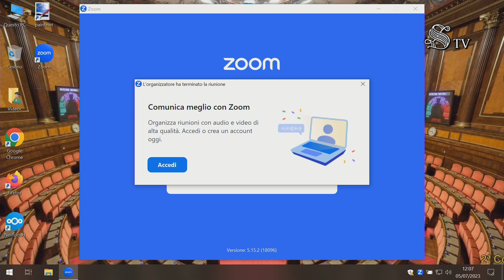Roma - ​​​ Elezione componenti del CSM (05.07.23)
- Roma - ​​​ Elezione componenti del CSM
Commissione Giustizia - Ufficio di Presidenza

Elezione componenti del CSM
Audizioni sul disegno di legge n. 154 (Elezione componenti del Consiglio superiore della magistratura) (05.07.23)